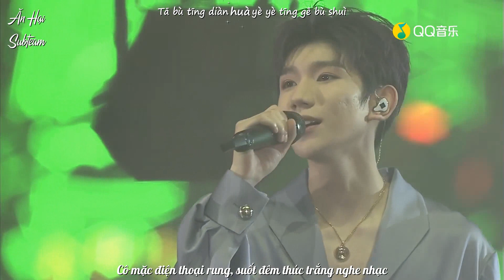[Vietsub - kara] Cô ấy đến nghe concert của tôi 她来听我的演唱会|| Concert 6 năm.THE FEVER || TFBOYS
Cô ấy sẽ đến nghe concert của các em ;;v;;
Cảm phiền không đăng lại ở nơi khác, cảm ơn mọi người!